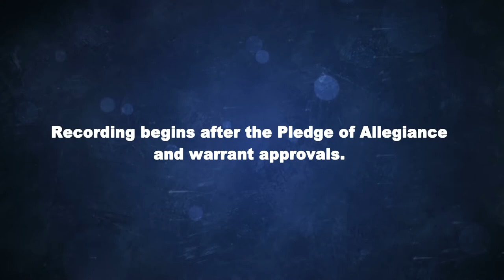Brookfield MA Board of Selectmen August 8, 2017